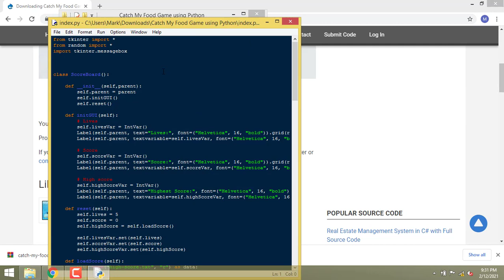Catch My Food Game using Python